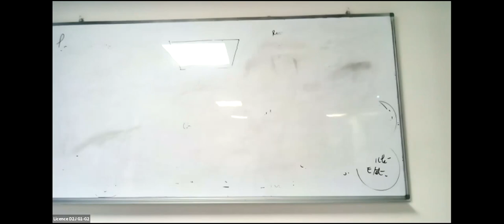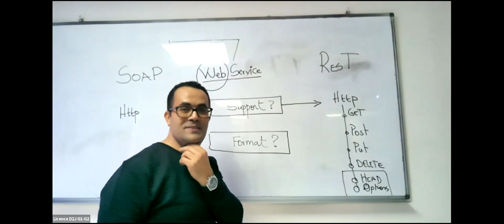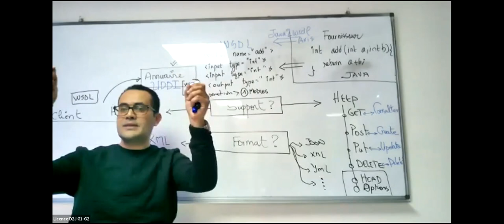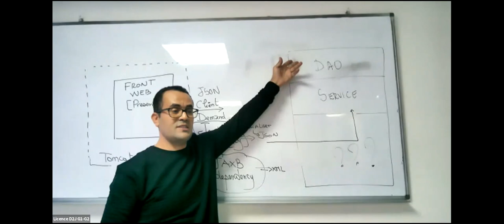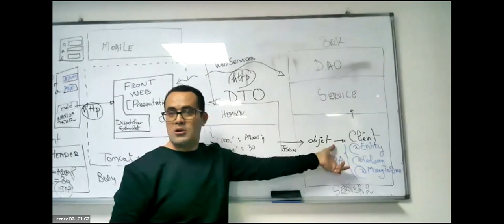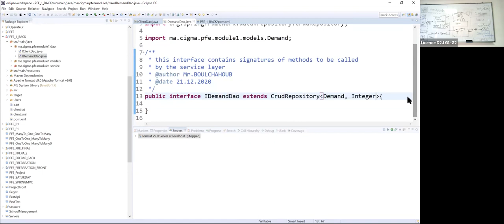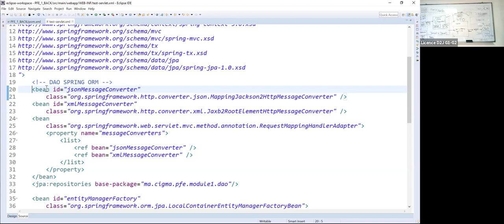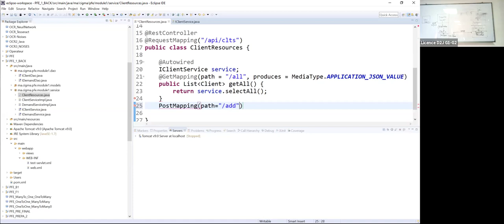Seance 27/02/2021 : Rest , @RestController, Spring Data, CrudRepository